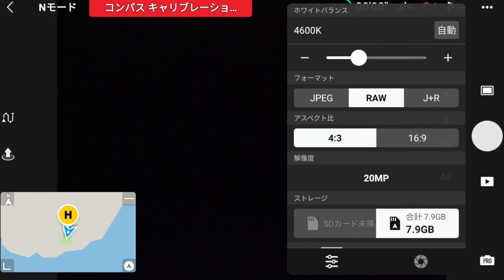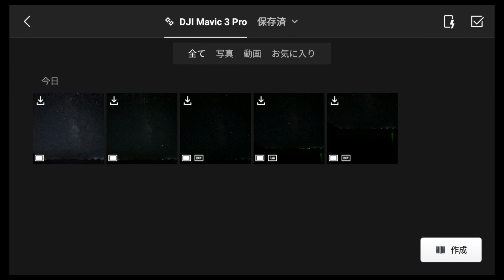DJI Mavic 3 Proのカメラで"天の川"が撮れるか！？やってみた！Shooting Milky Way with DJI Mavic3 Pro Camera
さて今年もフォーサーズセンサー搭載のDJI Mavic3 Proハッセルブラッドカメラで天の川がどこまで撮れるか試してみました。
天気の条件もよく綺麗に撮影できたのでは？と思います。是非ご覧ください。

Location：長崎県佐世保市楠泊
Kusudomari Sasebo Nagasaki Japan

ドローンでスローシャッター撮影！ND64フィルター使ってみた！DJI Mavic 3 Pro

使用撮影機材、使用ドローン機材類

ドローン操作&撮影：和ラボ
編集：和ラボ

編集：和ラボ

オンライン無人航空機飛行許可申請
ドローン情報基盤システム
※飛行エリア許可確認済

※紹介して欲しいなどもし希望のロケーション、レビュー動画ご依頼等ありましたらお気軽にコメント、メッセージ等ご連絡ください。
業務空撮も行っております。ご依頼お待ちしております。

● JUTM会員
● 国土交通省より全国飛行禁止エリア、30ｍ未満飛行、夜間飛行、目視外飛行承認済